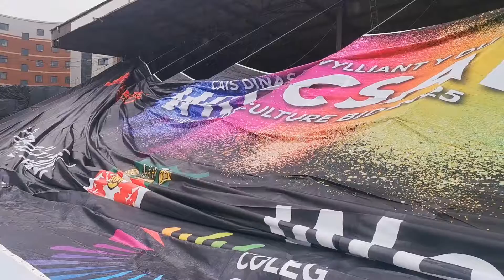Wrecsam2025 Kop banner yn mynd i fyny yn y Cae Ras